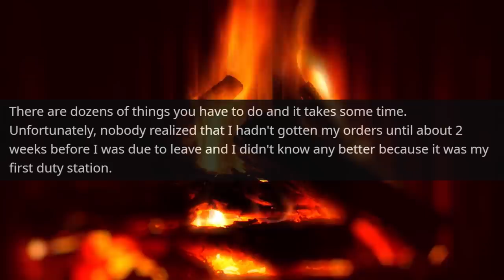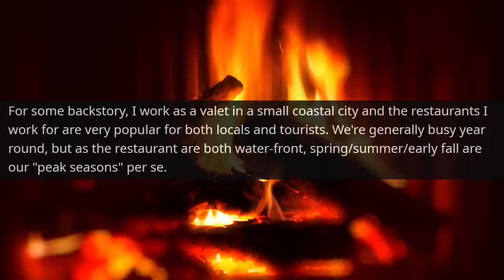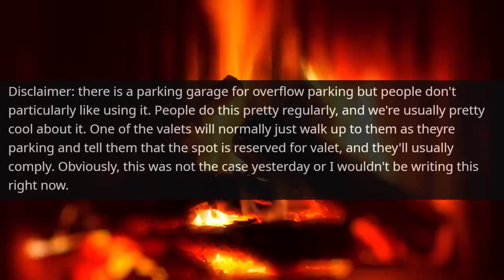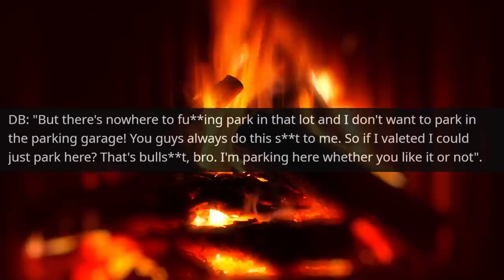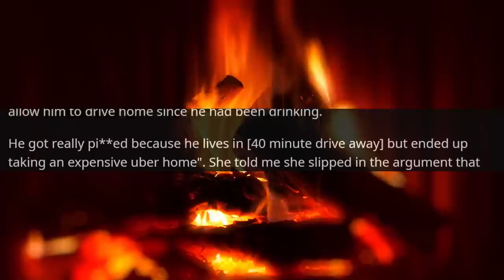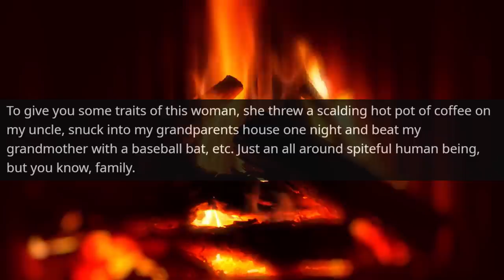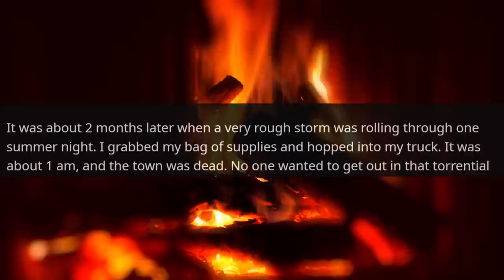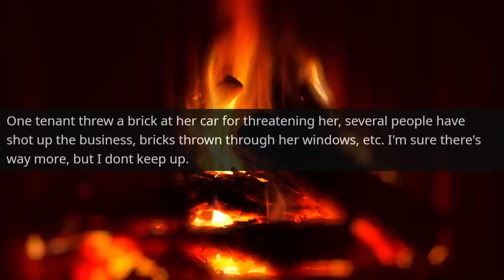Now I Am Going to be the Owner of Land and the Building That Belonged to Your Family r/ProRevenge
Hello,